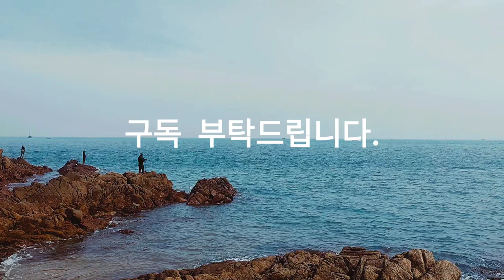마음은 외로운 낚시꾼, A lonely angler at heart